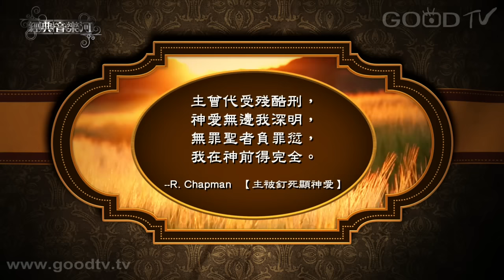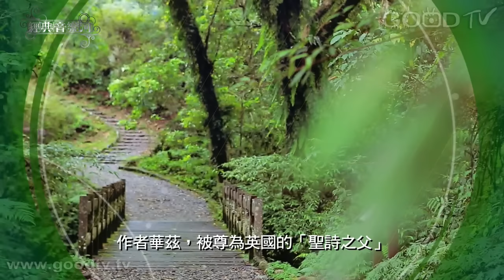【經典音樂河】奇妙十架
奇妙十架作者華茲，被尊為英國的「聖詩之父」，是十八世紀教會聖詩運動的領袖之一。從小在父母的鼓勵下，八歲便已學會做打油詩。華茲的學識涵養豐富，當他看見當時教會所吟唱的舊約詩篇時，不但毫無讚美的氣息，而且沉悶古板，於是他接受父親的挑戰，每週創作一首聖詩，到他二十二歲時，已經寫成了超過兩百首聖詩。事實上，華茲自己是個體弱多病的人，而且終生未婚，在他人生下半場的三十幾年中，長期臥病在床，幾乎半癱瘓，但只要身體稍微好轉一些，依舊上台講道，也努力創作聖詩，完全不被疾病擊倒。只要我們認真思想，十字架上耶穌為我們所成就的救贖恩典，都會讓我們忍不住發出讚歎─奇妙的十架，奇妙的愛。

古舊十架／袁書儀、余曉怡
奇妙十架／楊磊、楊瑞韻、冬智潔
同頌主恩／信友詩班